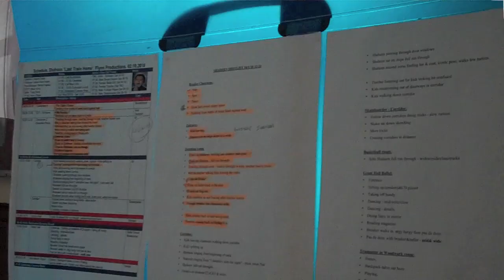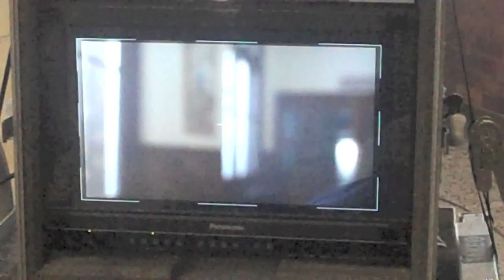Shaheen Last Train Home - Behind The Scenes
Behind the scenes of Shaheen's debut video, Last Train Home